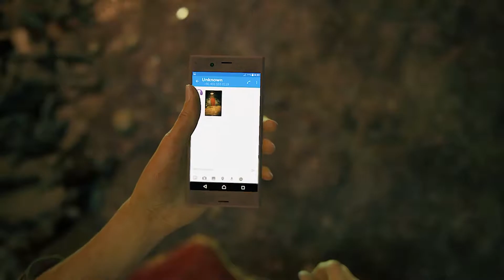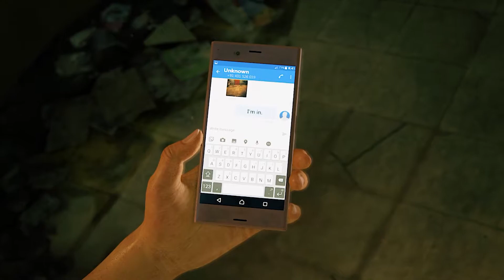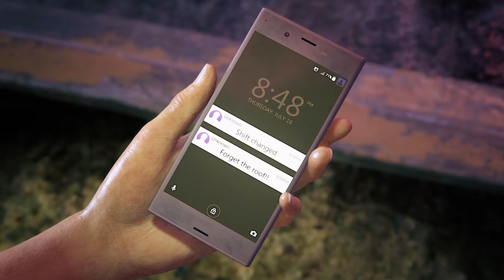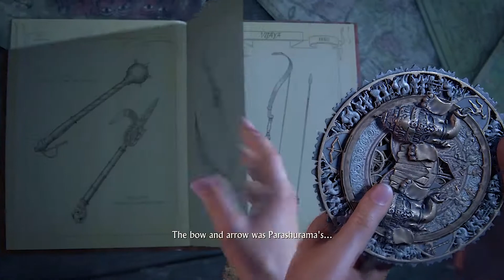Uncharted The Lost Legacy - #1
Ay gamers! We're back a brand new series! Its Uncharted The Lost Legacy series. Nothing much to say bout this awesome game by Naughty Dog and as always hope y'all love it!

THANKS!